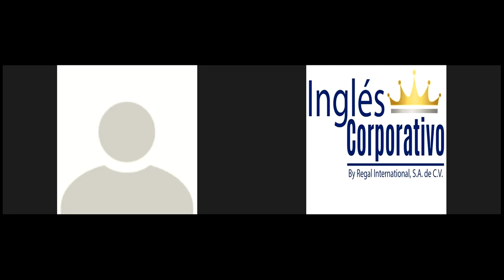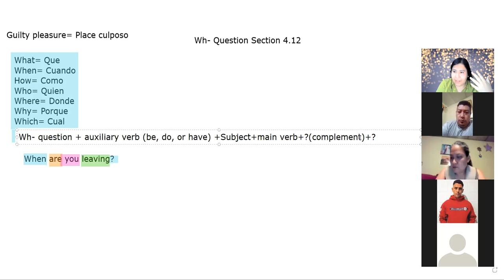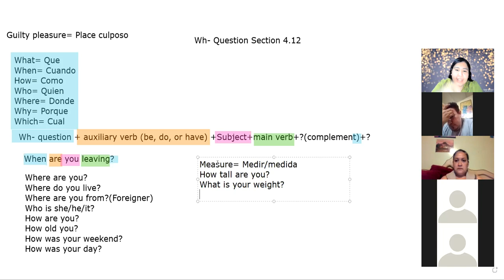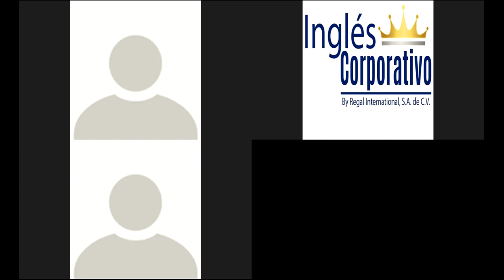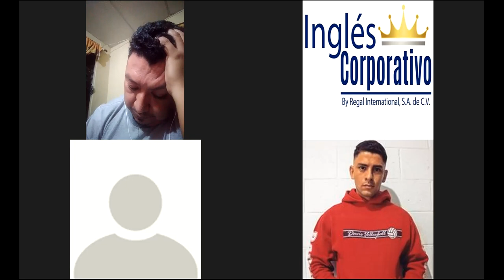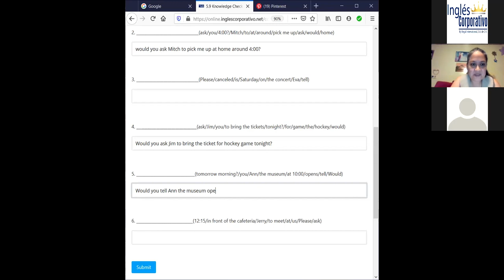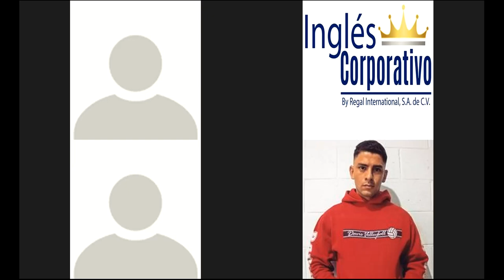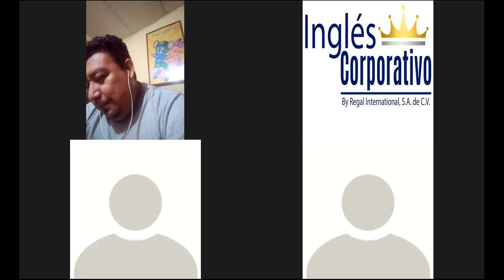Ingles Corporativo - Wh- questions Practice